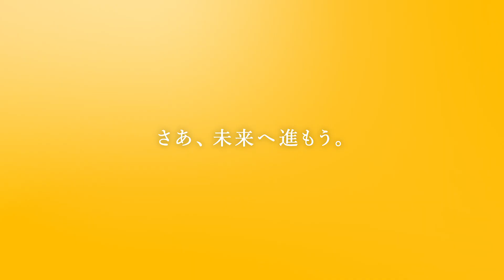【宇都宮市】芳賀・宇都宮LRTシンボルマークコンセプト動画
芳賀・宇都宮LRTシンボルマークのコンセプトを表現した動画です。
　このシンボルマークは、「雷の稲光」とシンボルカラーの「黄色」を使用しているほか、LRTが前進し、将来に向けて地域を牽引し「未来へ進む姿」をイメージしました。
詳しくは、こちらからご覧ください。